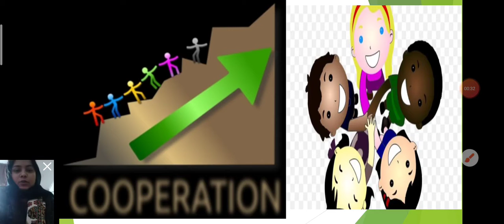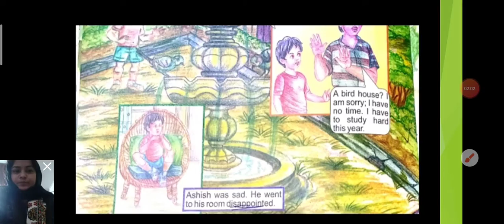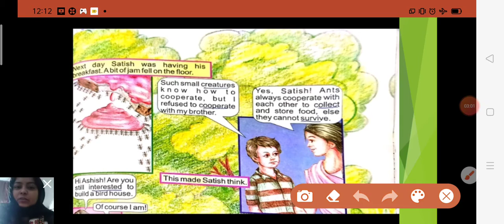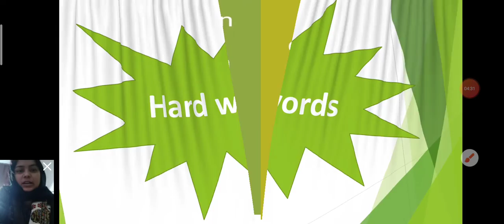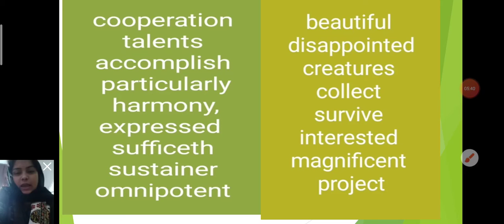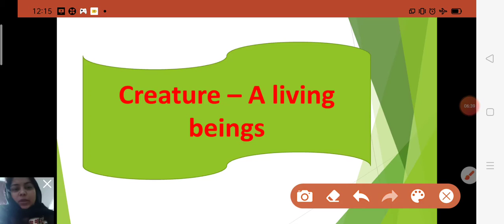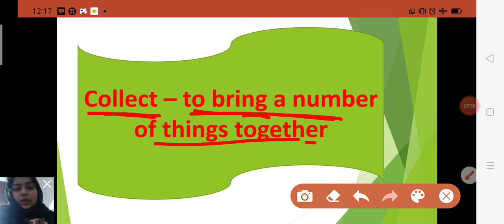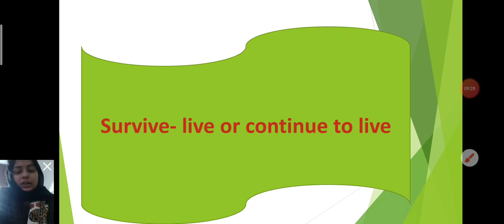16 January 2021